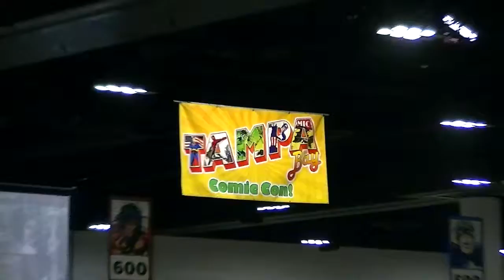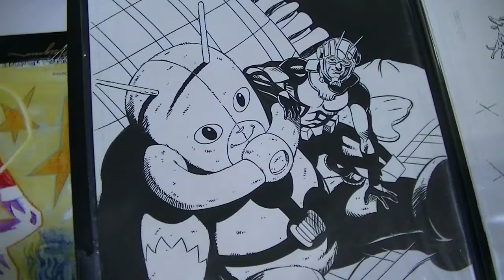June Brigman at Tampa Bay Comic Con 2016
An interview with comics artist June Brigman, co-creator of Power Pack, at Tampa Bay Comic Con 2016.